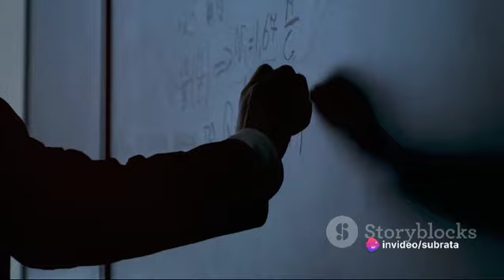"Diving Into The Fascinating World Of Physics"